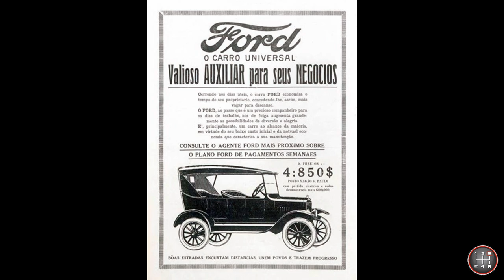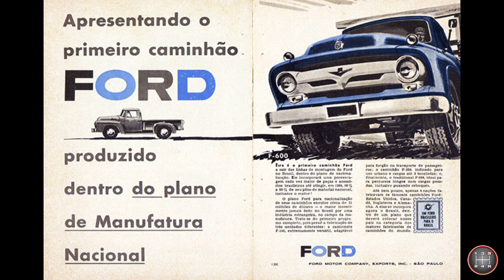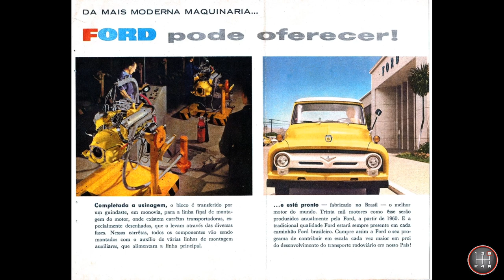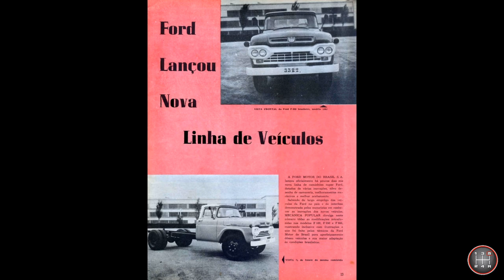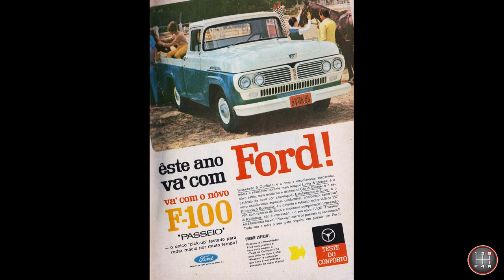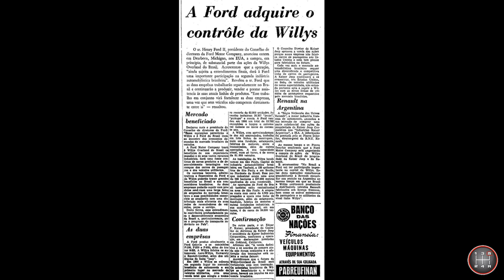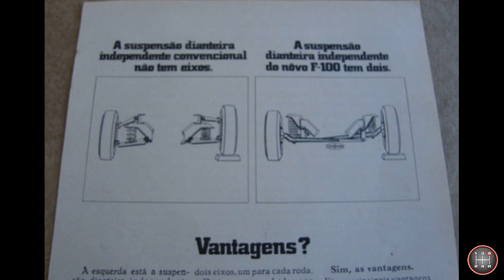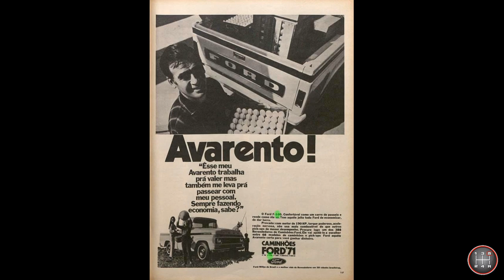HISTÓRIA DAS PICAPES FORD SÉRIE F - [CAPÍTULO 1]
Primeiro capítulo da história das picapes Ford Série F abordando sua origem, a chegada da Ford ao Brasil e sua evolução até início da década de 70.

Caso encontre alguma informação errada, por gentileza, entre em contato para que a mesma seja corrigida.